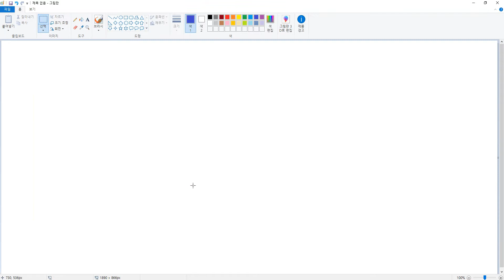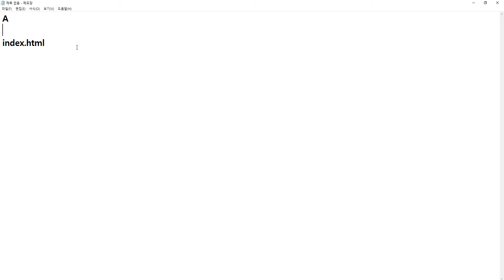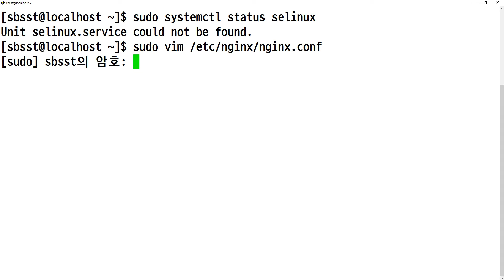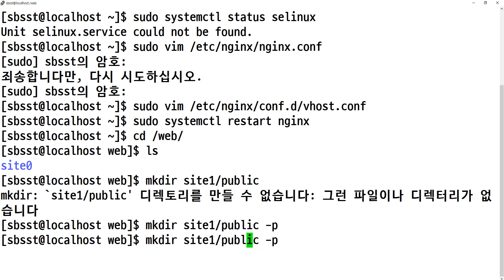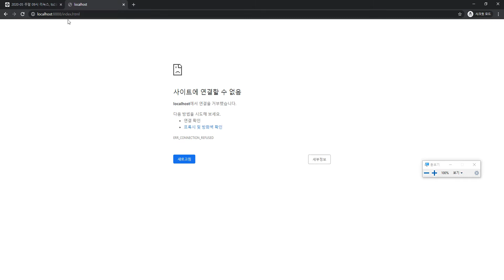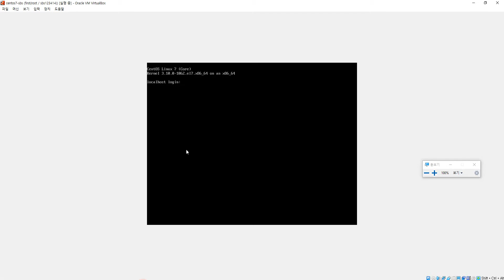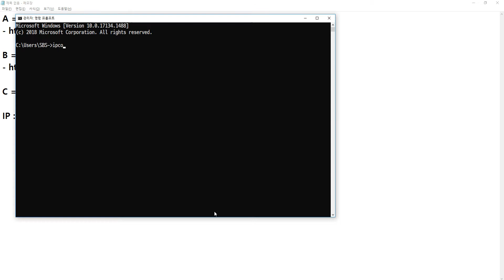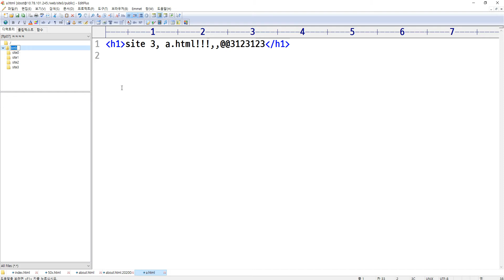2020 05 24, 리눅스, 문제, nginx virtual host